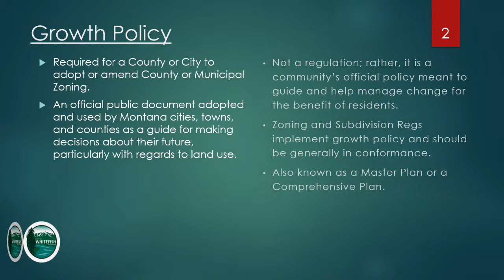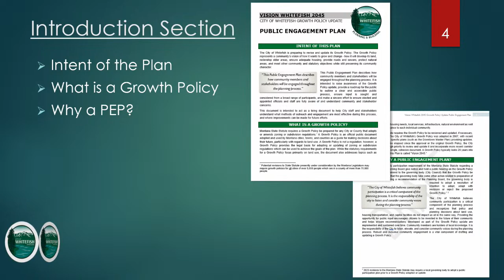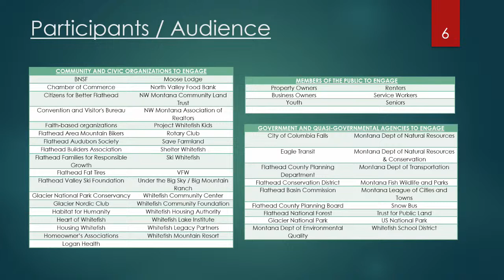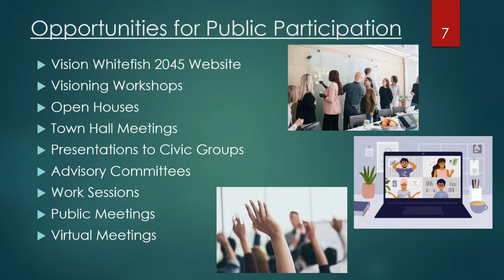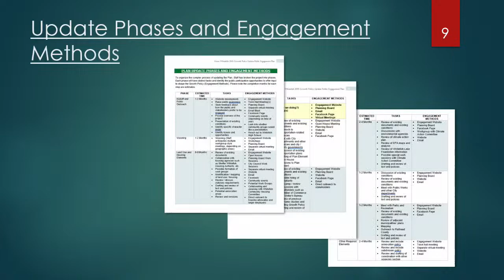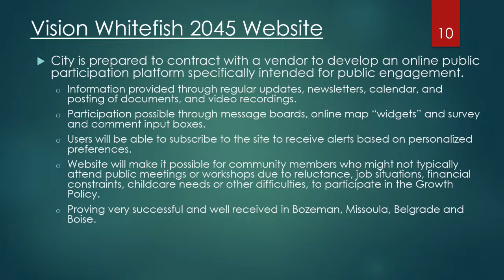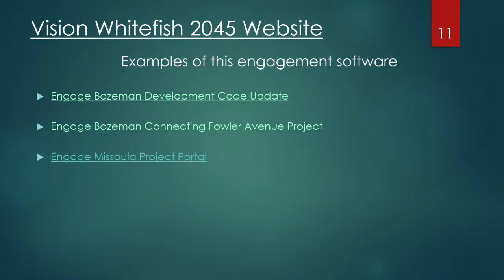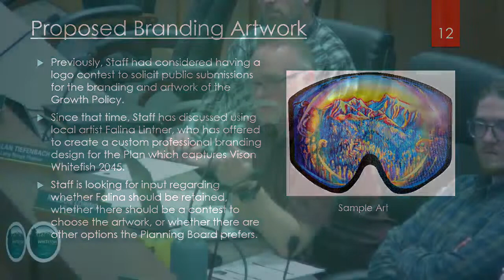Whitefish Planning Board Work Session - April 20, 2023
Work Session - Vision Whitefish 2045 - Growth Policy.